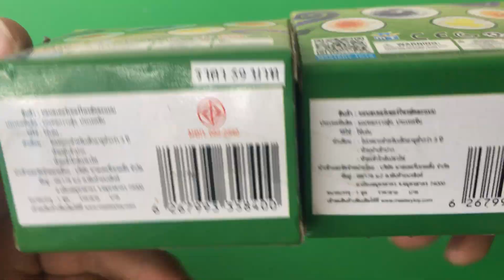รีวิวของเล่น สัตว์ประหลาดเซอร์ไพรส์ บอลบีบ Toy Review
กด ติดตาม+กระดิ่งแจ้งเตือน ด้วยนะครับ
อัปคลิปทุกวัน เวลา 7.30น และ 18.15น.